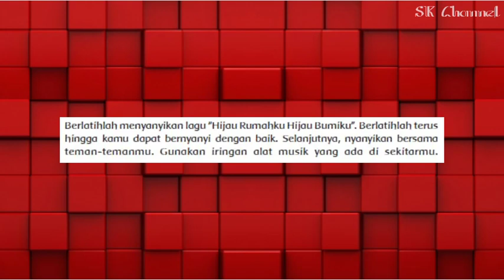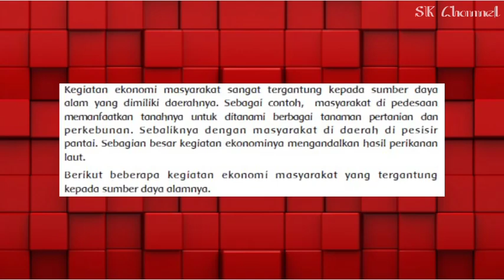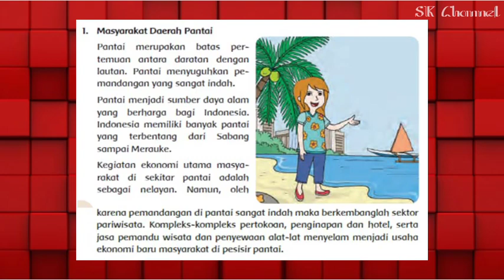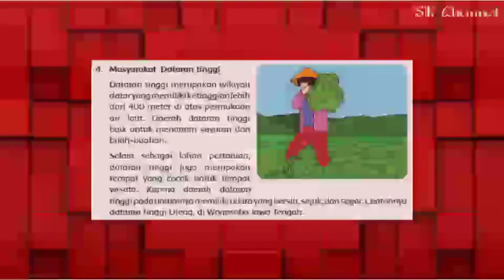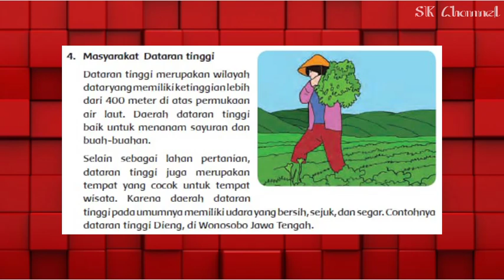KELAS 4 TEMA 9 SUBTEMA 1 PEMBELAJARAN 5 - VIDEO PEMBELAJARAN TEMATIK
Video pembelajaran tematik semester 2 "Kelas 4 Tema 9 Subtema 1 Pembelajaran 5" semoga bermanfaat bagi yang membutuhkan.